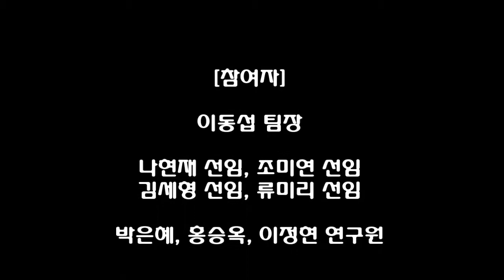소형세트 11 2018 양주눈꽃축네 눈떼조각 80구역 Passion connected